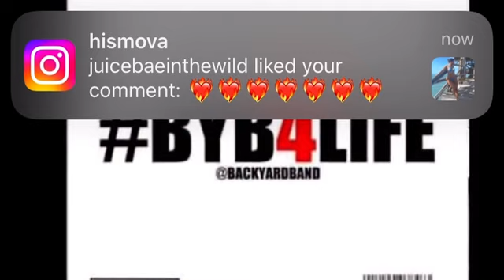BYB Sippin On Some Sizzurp